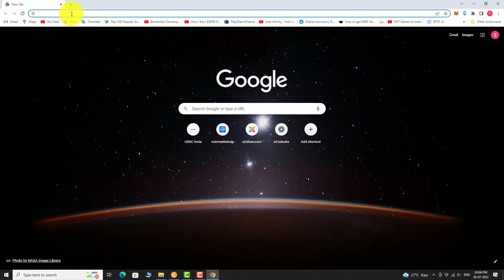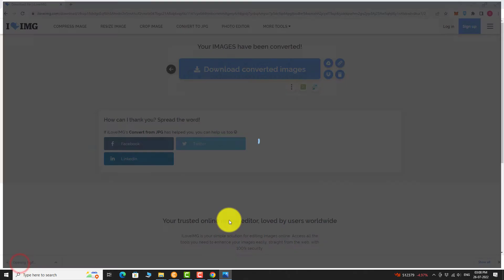How to Combine Multiple JPEG Files to Animated GIF Image Online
For More Image Tips and Tricks Be Sure to Visit Our

0:00 Subscribe to Our Youtube Channel and Press the Bell Icon for Latest Updates
0:05 How to Combine Multiple JPEG Files to Animated GIF Image Online
0:10 Open Your Favorite Browser.
0:14 Go to ILoveIMG.com
0:18 Click on “Convert From JPG” Icon.
0:23 Click on “Select JPG Images” or You Can Drag and Drop Image Files Here.
0:30 Select the Photos on Your Computer and Click Open.
0:36 In the Right Side Bar, Select “Convert to GIF” Option.
0:43 You Can Find 2 Options.
0:45 Static GIF and Animated GIF.
0:48 Select “Animated GIF”.
0:52 Enter the Delay Between the Images.
0:59 Select the Check Box Next to Loop.
1:04 Click on “Convert Image”.
1:07 Wait for Few Seconds.
1:10 That’s It, Your Images Have Been Converted.
1:13 Click on “Download Converted Images” Button.
1:21 Once the Download is Complete, Click on the Downloaded Image to Open it.
1:25 As You Can See, JPG Images are converted to Animated GIF Image Format.
1:32 This is How You Can Combine Multiple JPG Files to Animated GIF Image Online
1:38 Thank you for Watching.

Translations

Image Credits
Image courtesy of [stockimages] at PaidDigitalVideos.net